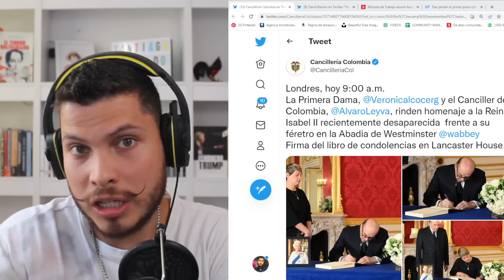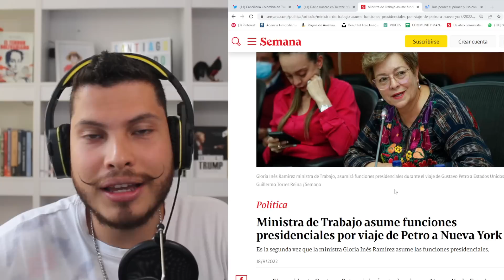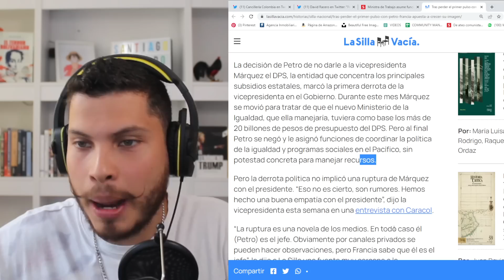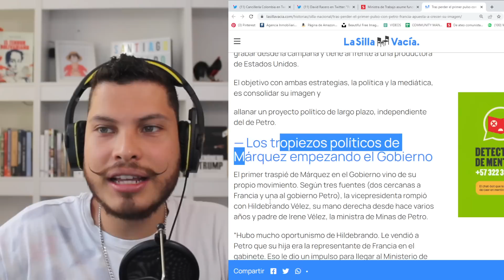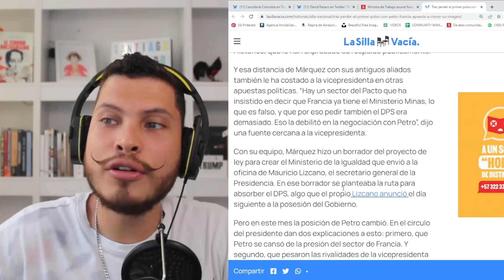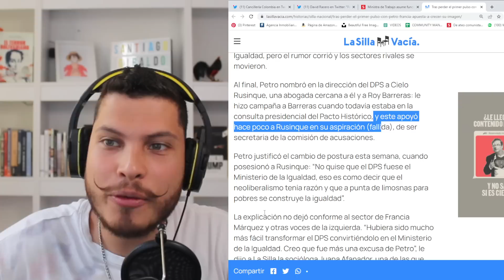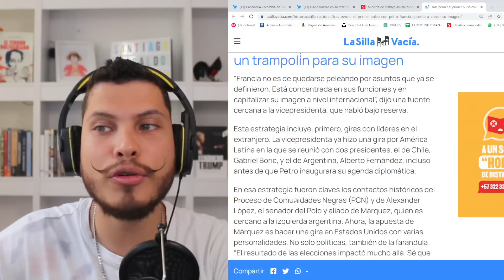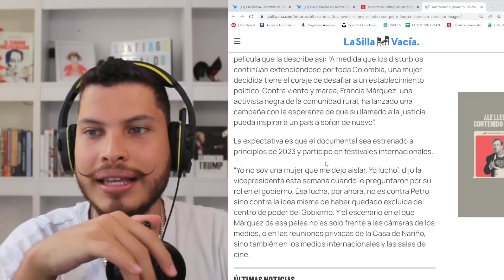🤣 PETRO traiciona a Francia Márquez | Guerra petrista por el poder | Santiago Giraldo